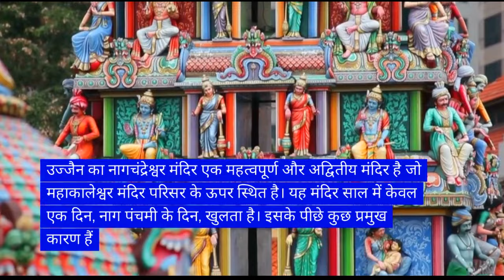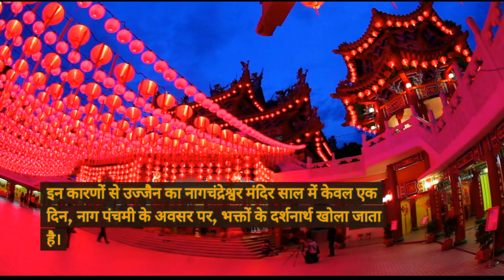Ujjain Nagchandreshwar Mandir:आखिर क्यों साल में एक बार ही खुलता है नागचंद्रेश्वर मंदिर का कपाट?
nagchandreshwar mandir ujjain
nagchandreshwar ujjain live darshan
nagchandreshwar temple ujjain
nagchandreshwar ujjain
nagchandreshwar mandir
nagchandreshwar temple
ujjain ka nagchandreshwar mandir
ujjain nagchandreshwar
nagchandreshwar
nagchandreshwar temple of ujjain
nagchandreshwar temple in ujjain
ujjain nagchandreshwar mandir
nagchandreshwar mandir ka rahasya
nagchandreshwar mandir ujjain live darshan
nagachandreshwar temple
nagachandreshwar temple